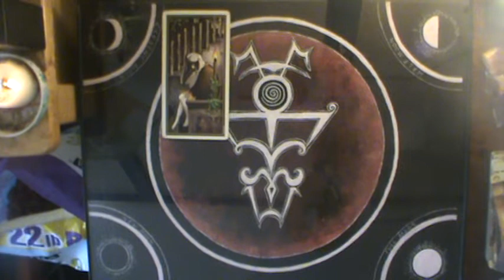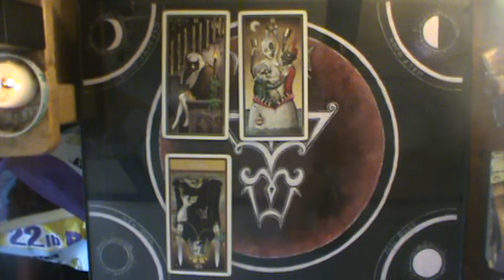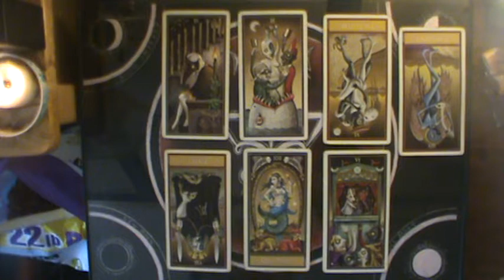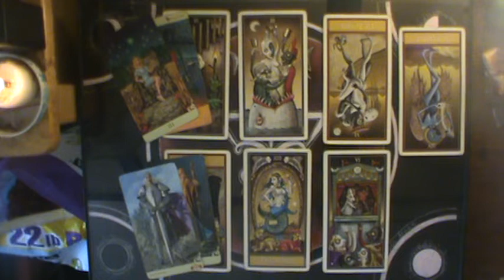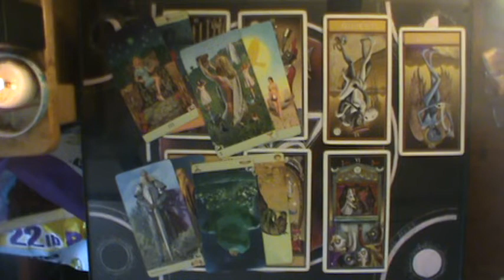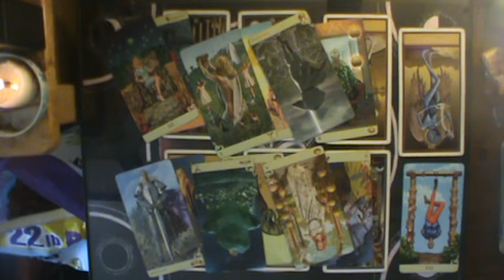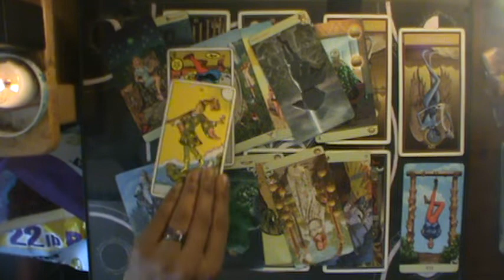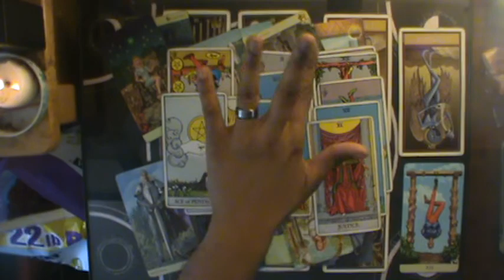Taurus Mid August-Sept 2019: "Conflicting realities is a bust!"